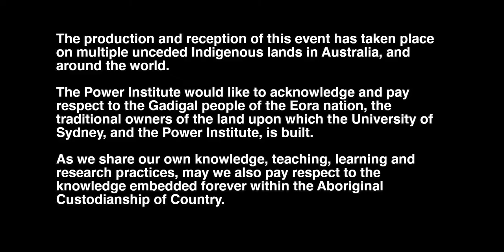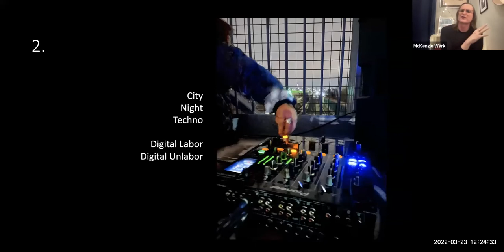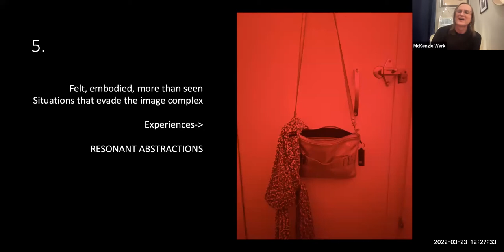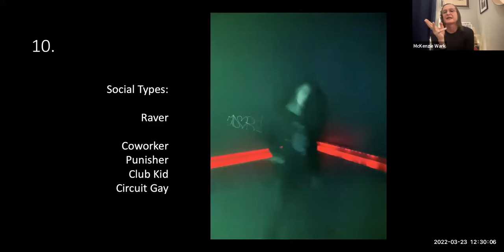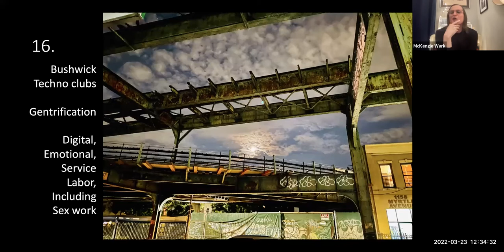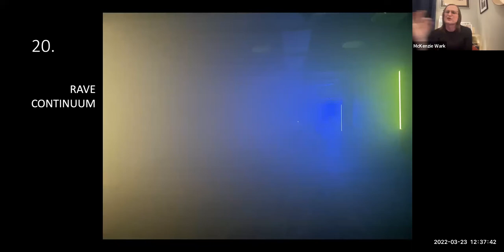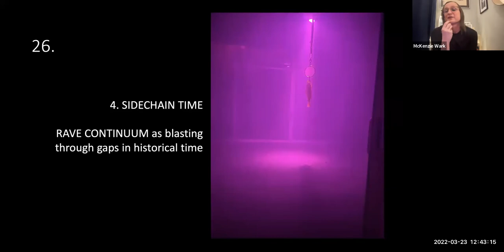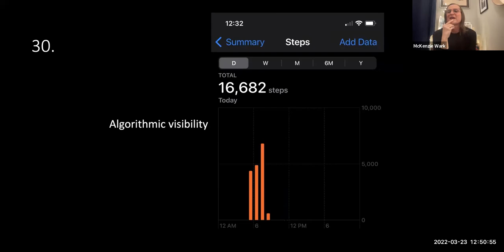McKenzie Wark / Refuge in the Unseen: On Queer Raves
The first event in the 2022 series Image Complex.

This series introduces new scholarship on the way visuality shapes the history and politics of identity, technology and imperialism.

Images and artworks exist not simply as objects to be admired or interpreted, but as part of a vast visual infrastructure that governs our lives, shaping what we see, who we are, and what we can do. This infrastructure is what Meg McLagan and Yates McKee call the “image complex”.

Series convened by Nick Croggon, Events and Programs Officer at the Power Institute.

McKenzie Wark is the author, among other things, of A Hacker Manifesto (Havard 2004), Gamer Theory (Harvard 2007), The Beach Beneath the Street (Verso 2011) and Capital is Dead (Verso 2019). Her most recent book is Philosophy for Spiders: on the low theory of Kathy Acker (Duke 2020). She is professor of media and culture at Eugene Lang College, The New School in New York City.